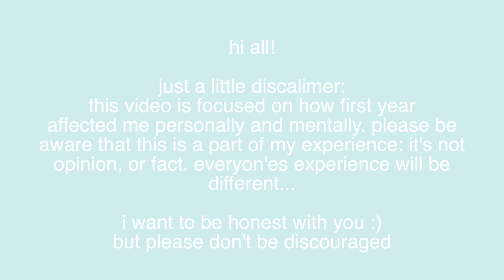WHAT I LEARNED IN MY FIRST YEAR | maddy a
WHAT I LEARNED IN MY FIRST YEAR

Okay... today's a long one. There is so much that I want to talk about but I figured rather than making you sit through a 40 minute video (which we all know yall would fail miserably at haha), I would make a little series kind of like my personal profile series. This is the first of many videos that I will be sharing with you about my first year at UBC. Let me tell you... it was just a little CRAZY.

Please know that my experience is completely my own. Its a result of the choices I have made, the things I have done, and how I interact with everyone and everything around me. Just because it went a certain way for me does not mean that it will go that way for you too. I know this topic isn't particularly exciting, and honestly, this video is nowhere near as happy and cheery and bright as I would like it to be, but I want to be honest with you guys. And please know it does get better!

I love talking to you guys and I am REAL bored up here in quarantine.